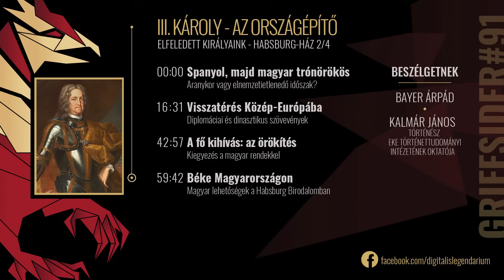#91 - Elfeledett királyaink: III. Károly - Kalmár János, történész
HABSBURG-HÁZ - 2. RÉSZ
"Mint apa a gyermekét" szerette volna kormányozni III. Károly a magyarokat. Nem is sikertelenül...  Kalmár Jánossal beszélgettünk a témáról.

00:00 Aranykor vagy elnemzetietlenedő időszak?
16:31 Visszatérés Közép-Európába
42:57 A fő kihívás: az örökítés
59:42 Béke Magyarországon